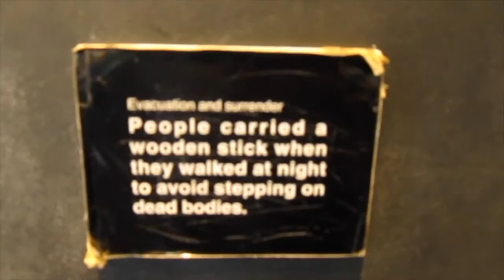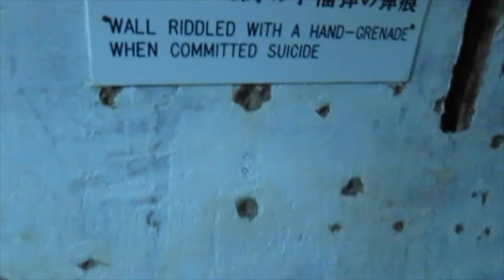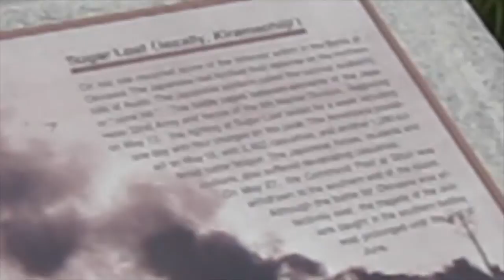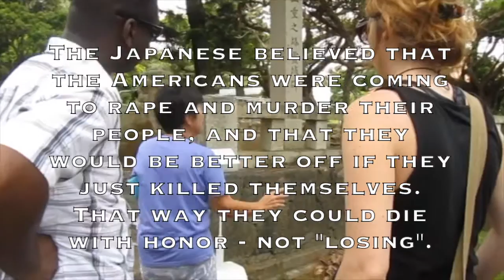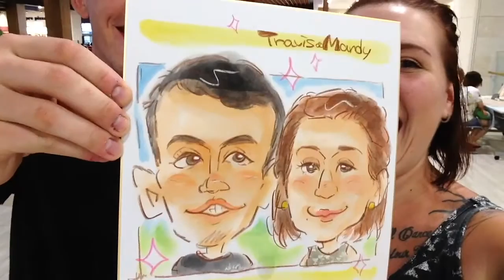Battle of Okinawa Tour | Hacksaw Ridge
In todays vlog you will see Mandy and Travis going on The Battle of Okinawa Tour. This tour tells and shows what happened during the Battle of Okinawa. And what is the Battle of Okinawa, you ask? The Battle of Okinawa was the largest amphibious landing (take-over) in the Pacific of WW2. It happened for a few months between April and June 1945. It was one of the Americans stops to over take on the way to mainland Japan, resulting in over 100,000 Japanese casualties. During this time many Japanese soldiers, women and children were either killed by their parents, allies, or selves so that they would die with honor. They would rather kill themselves than be killed by Americans and "lose".

The tour starts at Okinawa Prefectural Peace Memorial Museum where a story is told about Sadako Sasaki - a 2 year old girl who got radiation from the bomb dropped on Hiroshima. Ten years later she was very sick with Leukemia, she started folding paper cranes.
Japanese community believed that if you folded 1,000 paper cranes that your dreams would come true - she took it seriously and started folding. Three months into folding her 1,000 cranes, at number 964 she died. Her cranes were later donated to a museum.
Then the tour led upstairs into an exhibit with a lot of memorabilia from this time. Cameras were not allowed there - Japanese culture use to be told that having your picture taken could actual steal your soul.
Continuing to outside there was Peace Memorial Park. There was a fountain, statues and tributes to all of the lives lost in the Battle of Okinawa.
From there they went went to lunch at a nearby hotel, Japanese-American buffet.
Then the tour went to the Former Navy Underground Headquarters, where they got to walk around underground in the same tunnels they did in 1945. Even the ax strokes where they hand carved the entirety of these tunnels, were still present. It was almost chilling.
Next, is Sugar Loaf Hill. One piece to their 3 piece triangle strongpoints deigned hold off American forces. Sugar Loaf Hill, Half Moon and Horseshoe (the 3 strong points) were all connected by tunnel.
The last stop on the tour is Hacksaw Ridge, the final battle point between the U.S. and Japan. Though, winning this location did not mean the battle was over - Just the physical portion was.

After the tour they visited the new Rycom Mall in Okinawa, where they got a tripod for the camera. Also, got drawn as cartoon characters, then to Starbucks. "2 Golden Maple Frappuccino's, Please".
After leaving there they picked up Calvin, their 3 year old, before going to dinner at the Transit Cafe on the Sea Wall in Sunabe.
The rest of the evening is spent watching the sunset over the ocean.

WINKS WEEK

Mandy.Winkler